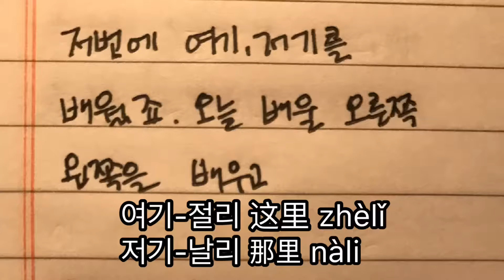중국어로 오른쪽, 왼쪽은? 16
오늘은 왼쪽, 오른쪽, 좌회전, 우회전 등 방향에 대해 알아보죠. 택시 탈 때 잘 사용해보세요